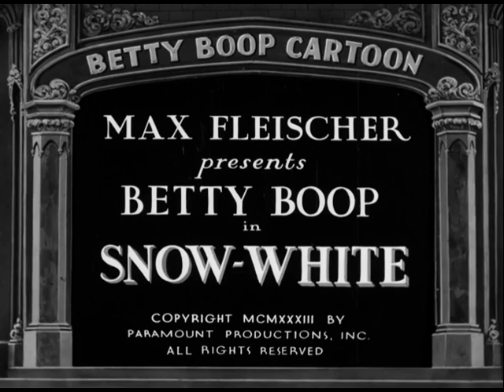Betty Boop in Snow White (1933) | Feat. Cab Calloway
BETTY BOOP IN SNOW WHITE [CC] is a Fleischer Studios animated short film starring Betty Boop, Bimbo, and Koko The Clown. It was released on March 31, 1933.

Trouble starts when the queen's magic mirror says Betty Boop is fairest. Cab Calloway sings "St. James Infirmary Blues."

Directed by Dave Fleischer and Roland Crandall who's uncredited
Starring Mae Questel as Betty Boop, Billy Murray as Bimbo, and Cab Calloway as Koko the Clown
Animation is by Roland Crandall

Chapters
0:00 - Credits
0:44 - Cartoon
6:55 - The End